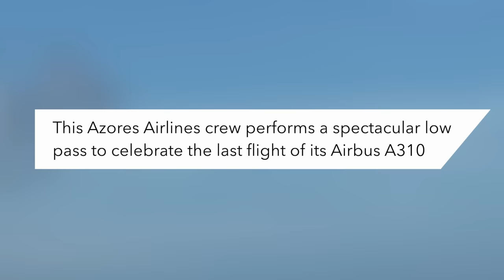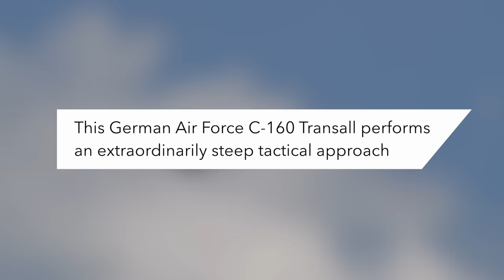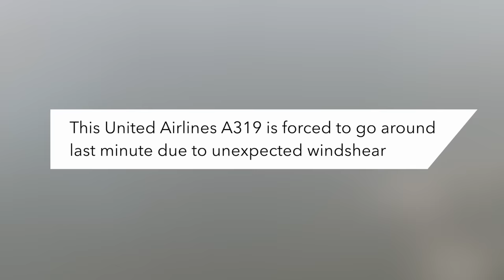Turbulence Hits Plane During Low Pass